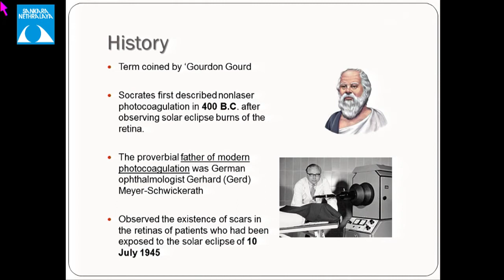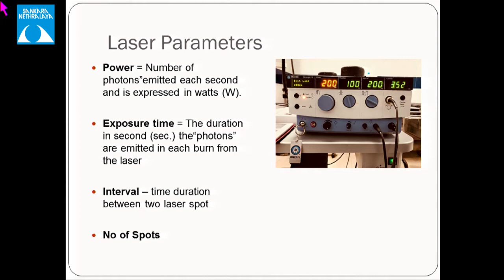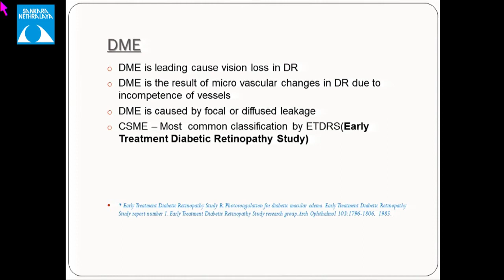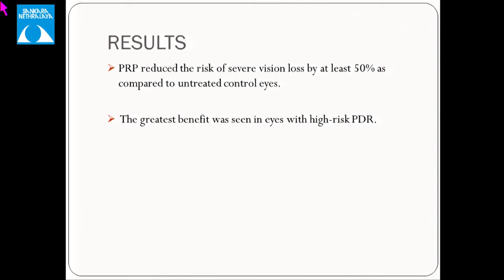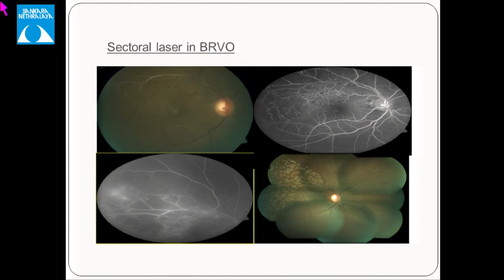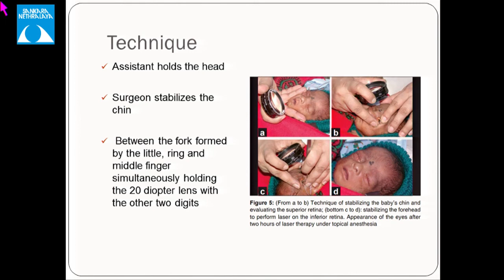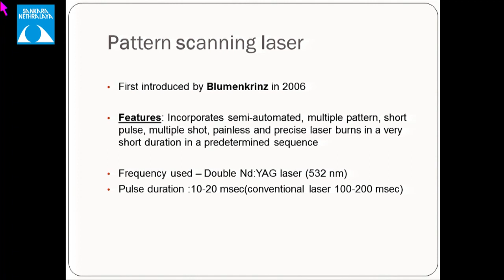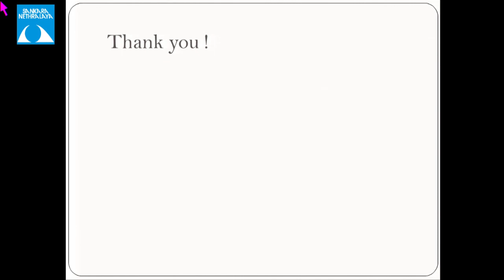Laser for Posterior Segment Diseases by Dr Dhaval Patel, 24 Oct, 2019